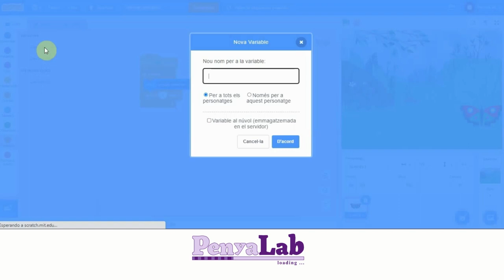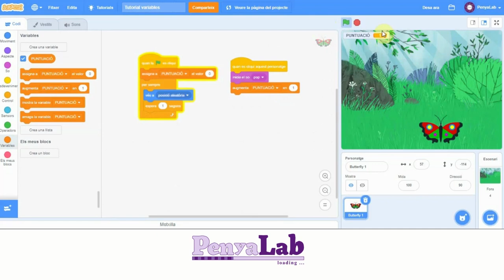Tutorials Scratch - Variables